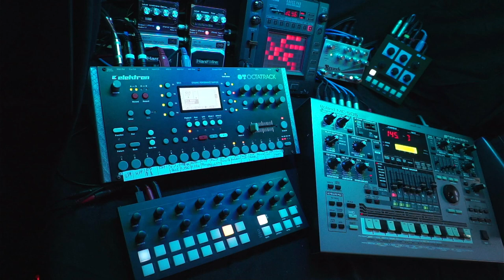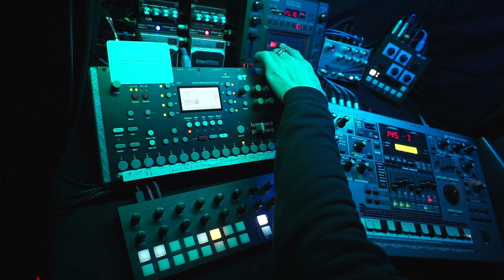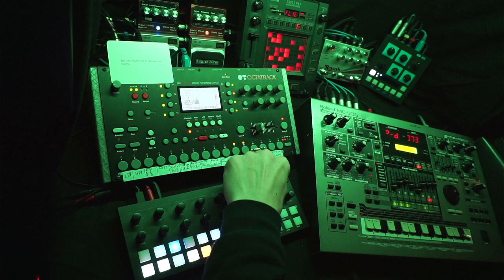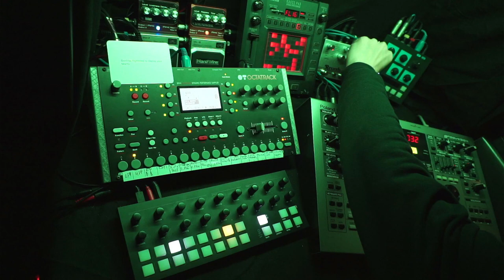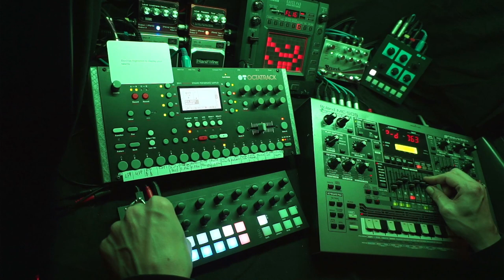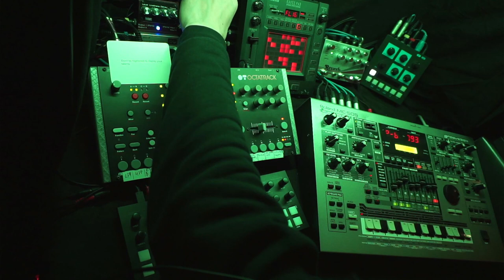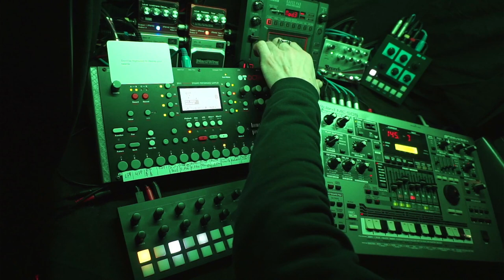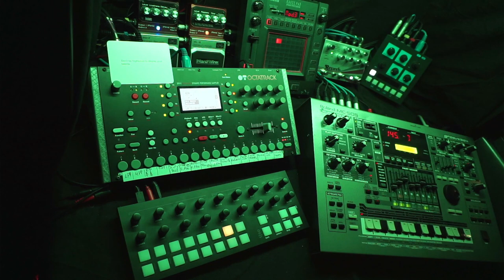Space Exploration - 230507 - Synth Jam